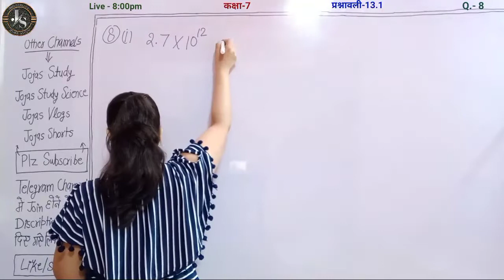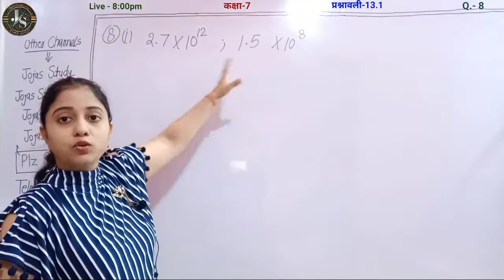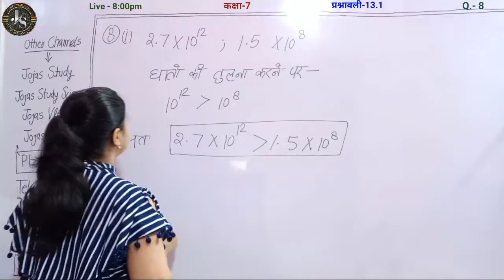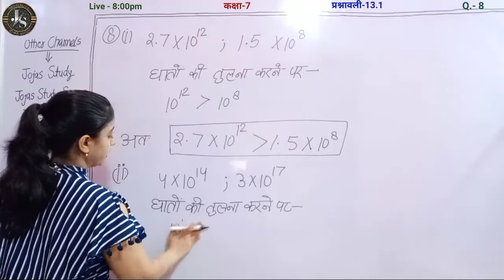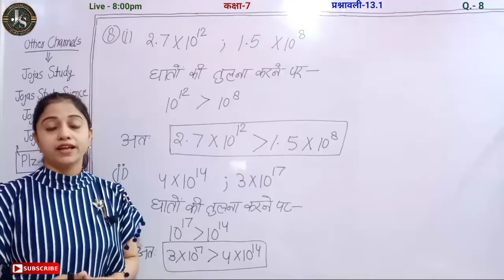Q8 Ex 13.1 Class 7 | NCERT Solutions For Class 7 Maths | Jojas Study | Jyoti Gupta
hello.
1- Polytechnic (BTE)
2- B-Tech(UPTU)
3- Deled(BTC)

thanks...

1) Chapter 13 class 7 maths
2) Ch 13 class 7 maths mcq
3) Ch 13 class 7 maths pdf
4) Class 7 maths chapter 13 hindi medium
5) 7th class maths chapter 13
6) Class 7 maths chapter 13 in hindi
7) NCERT class 7 maths chapter 13
8) Class 7 maths chapter 13
9) 7th class maths NCERT book chapter 13 in hindi
10) class 7 maths ch 13 ex 13.1 q8
11) Class vii maths ex 13.1 q8
12) Maths class 7 ex. 13.1 q.8
13) Ex.13.1 q.8 maths 7